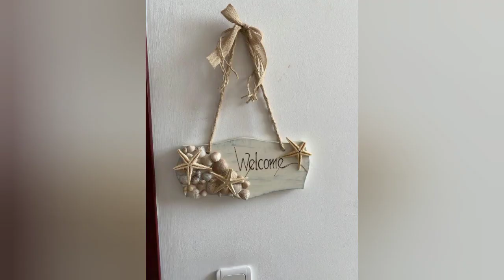seashell crafts | Sea shell art and craft | seashell decoration ideas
seashell crafts | seashell Art | Sea shell craft | seashell decoration ideas | seashell jewellery